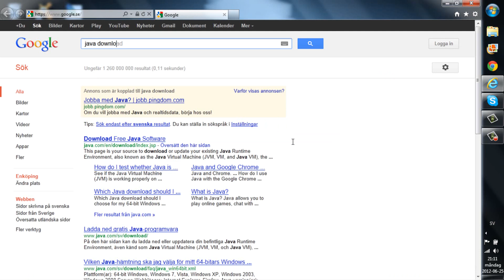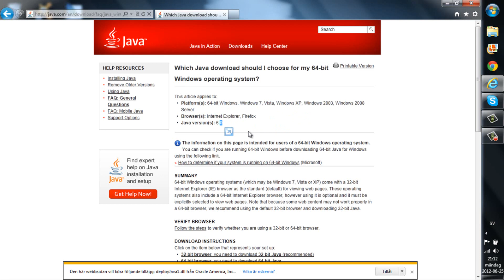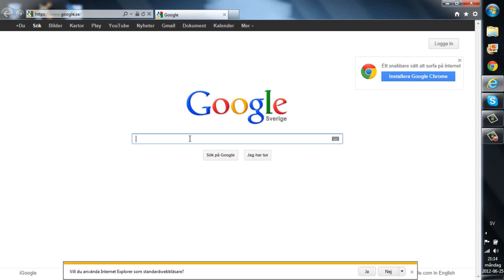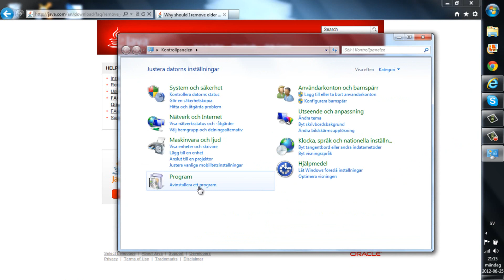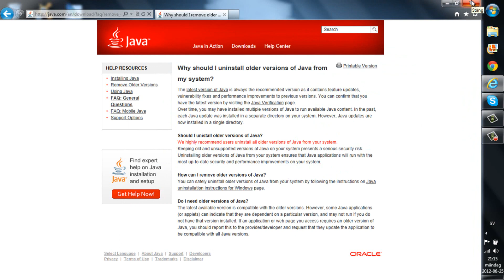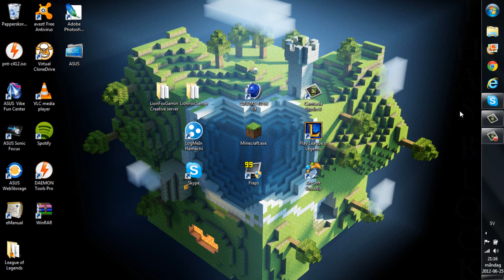How to Make A Minecraft Server With 64-Bit Laptop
This is a tutorial on how to setup a minecraft server with your 64 bit computer which is often laptops :) ENJOY! :D